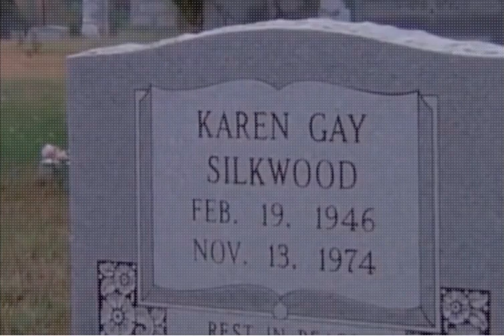Silkwood - Last Scene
I've had that same driving scene as Karen Silkwood!